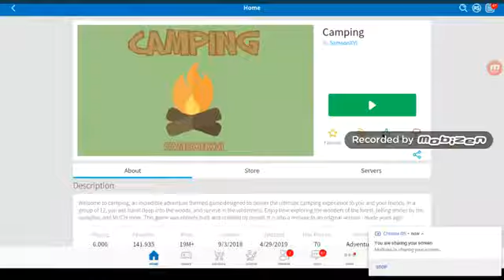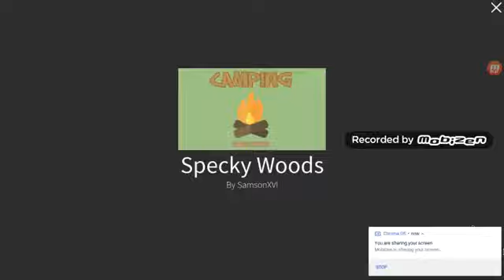Camping but i cant camp!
I will retry this in 3 days if i get 2 likes